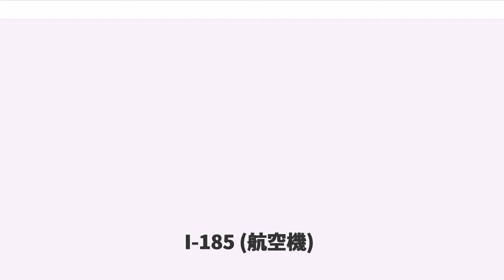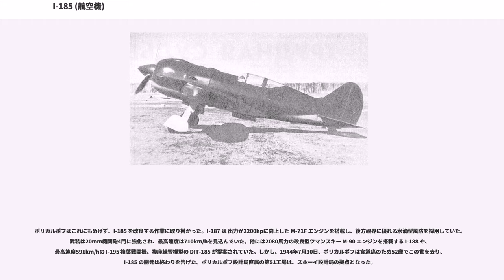I-185 (航空機)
ポリカルポフ I-185 （ロシア語：、ラテン文字表記の例：Polikarpov I-185）は1941年にソ連で試作された戦闘機である。単座単発の低翼単葉機で、胴体は半モノコック構造の合板製、主翼はジュラルミン製だった。エンジンは空冷星型14気筒のシュベツォフ M-82 と空冷星型18気筒のシュベツォフ M-71 の二通りがあり、プロペラは直径3.2mの三翅のものを使用していた。飛行試験では優れた結果を残したが、エンジンの問題や政治的理由などにより量産されることはなかった。

1939年、ソビエト空軍は、国外の新型機に対抗可能な近代的な単葉戦闘機を必要としていた。I-15 や I-16 といった主力戦闘機の設計を手掛け、「戦闘機の王様」と呼ばれたニコライ・ポリカルポフは当時最も有力な設計者だったが、彼を取り巻く環境は決して楽な物ではなかった。彼の設計局は縮小移転され、彼が手を付けた I-200 戦闘機（後のMiG-1）の開発はミコヤン・グレビッチ設計局に移管されてしまった。I-16 戦闘機の改良型として製作された I-180 は多くの問題を抱え、ポリカルポフ自身も、1938年の試験飛行中の墜落事故でテストパイロットとして搭乗していたソ連邦英雄のヴァレリー・チカロフを死亡させたため、当時のソ連の主導者スターリンから信頼されなくなっていた。しかしこのような逆境にあっても、彼は航空機の設計作業を止めることはなかった。

ポリカルポフは1939年にドイツに航空産業の見学に訪れ、フォッケウルフ Fw 190 のような国外の新鋭機に対抗するためには、当時開発中だった大出力の複列星型エンジンを戦闘機に搭載することが必要不可欠だとの確信を得た。彼は1940年のはじめ、I-180 をベースに、1750馬力のトゥマンスキー M-90 エンジンを搭載する I-185 を設計した。最初の原型機は1940年5月25日に完成したが、その時点で入手可能だった唯一の M-90 は飛行試験には使える物ではなかった。そこでより大型で2000馬力を発揮するシュベツォフ M-71 エンジンを搭載するように設計が変更されたが、このエンジンも間に合わず、結局1600馬力のシュベツォフ M-81 を搭載するように再度の改設計が必要になった。ポリカルポフ設計局へ届いた M-81 は欠陥品で開発はさらに遅れ、1941年1月11日に、ようやく試作機 I-185 (M-81) が初飛行に漕ぎ着けた。ところが飛行試験でエンジンの異常振動が発生し、I-185 (M-81) の開発は早々に放棄されることになった。試作機はエンジンを M-71 に戻して I-185 (M-71) に作り変えられ、1941年5月29日に再飛行した。別に作られたもう1機の試作機は4月8日に飛行した。1941年夏には1700馬力のシュベツォフ M-82 エンジン（後にASh-82と改名）を搭載し、20mm機関砲3門を装備する I-185 (M-82) が2機製造された。

1941年10月、ドイツ軍の侵攻から逃れるため、I-185 はポリカルポフの第51工場からノボシビルスクに疎開した。1942年3月の政府によるトライアルでは、I-185 は極めて優れた結果を示した。I-185 (M-71) の最高速度は630km/h、I-185 (M-82A) の最高速度は615km/hに達し、操縦も容易であった。結論は、I-185 (M-71) は当時の他のあらゆるソ連の戦闘機より優れており、I-185 (M-82A) も (M-71) 程でないにしても、それに次ぐ性能を持っているというものだった。1942年6月には実際の量産を想定して組み立てられた5号機（M-71搭載）が完成したが、これは最高速度が667km/hに達した。

1942年、I-185 の試作機を戦場でテストすることが決定され、I-185 (M-71) と I-185 (M-82) 2機ずつが、1942年12月9日から1943年1月13日の間カリーニン戦線に展開する第3航空軍の第728親衛戦闘機連隊で運用された。試作機を失わないよう空戦行動や敵占領地区上空の飛行は禁じられた。パイロットは I-185 を絶賛した。特にその速度性能（Yak-7B や La-5 よりも早く、当時のソ連の戦闘機の中では最高だった）や、大出力のエンジンが生み出す垂直方向の機動性、強力な武装、操縦の容易さは際立っ...